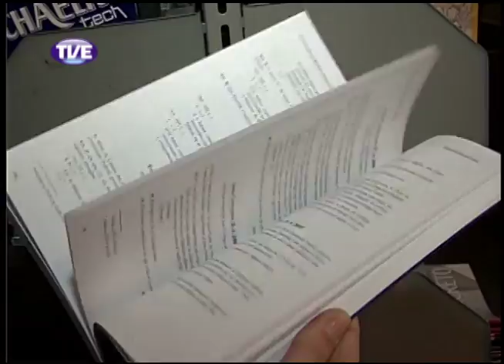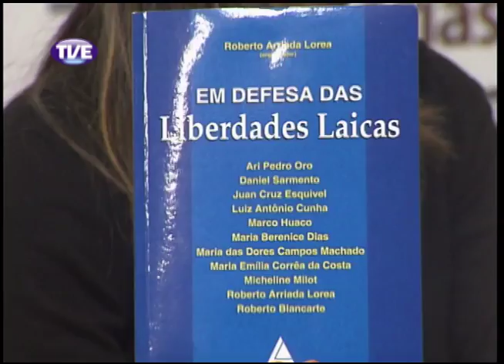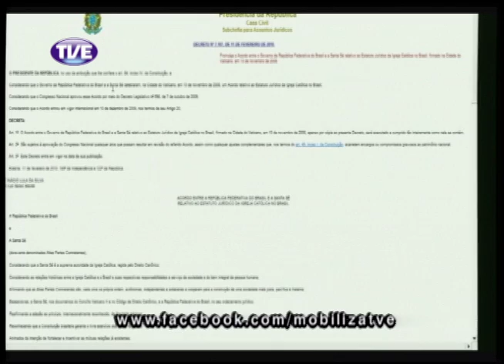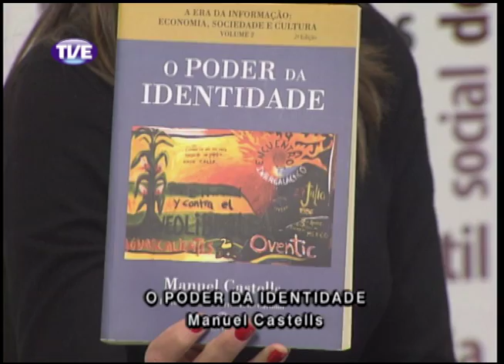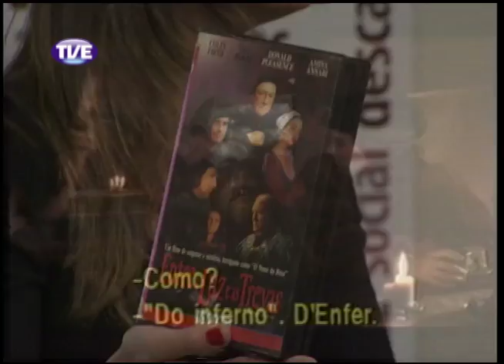Mobiliza Estado Laico 06/08/13